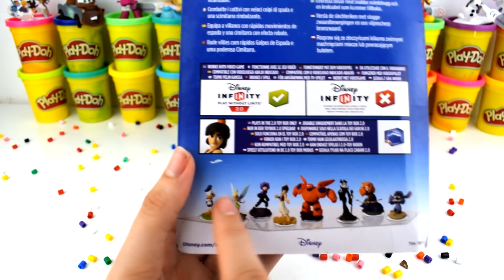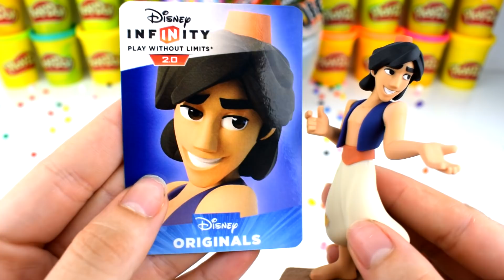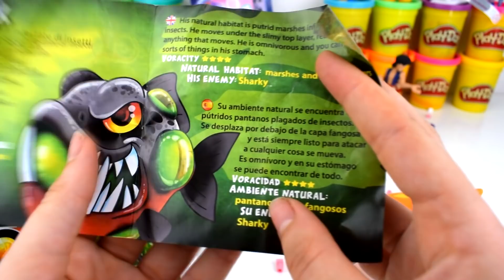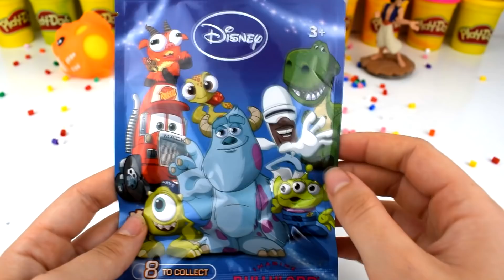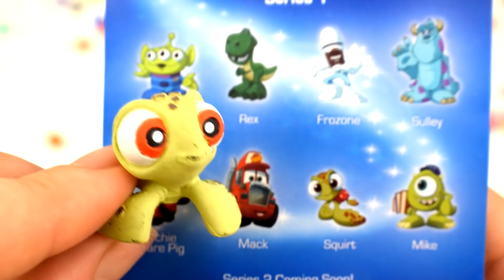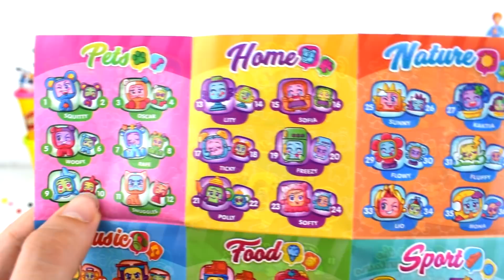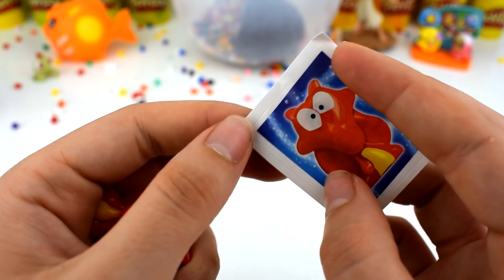Huevo Sorpresa Gigante de la Película de Aladdin en Español de Plastilina Play Doh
¡Hola Chulipandi! ¡Bienvenidos a Juguetes Chulos! Hoy tengo un Huevo Sorpresa Gigante de la Película de Aladdin Genio de la Lámpara en Español de Plastilina Play Doh. De Play-Doh y lleno de sorpresas divertidas de la nueva pelicula de Aladdin